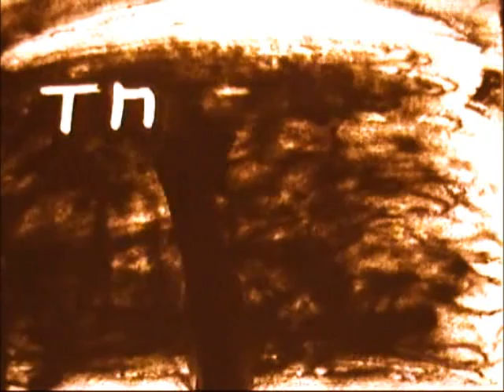SAND ART by RAJIV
This is the promo-video of NITK Surathkal's Technological-Fest ENGINEER ...
The artist in the video is Rajiv Kumar. The apparatus used here is a Glass slab with a yellow bulb lit beneath it and black sand.